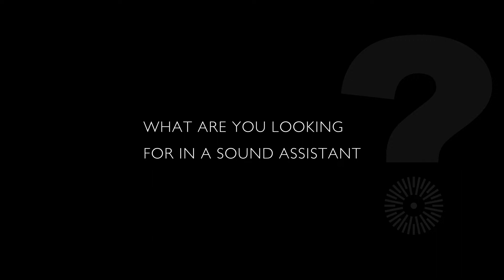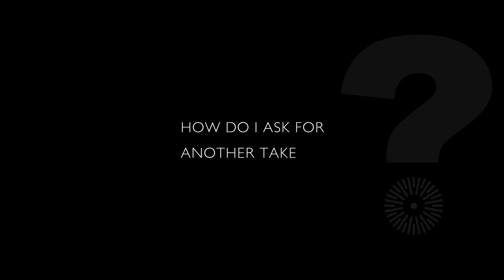Production Sound Mixer Simon Hayes talks about how to grow your career in film sound (part 1)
In this video, we ask Simon Hayes some questions and he imparts his wisdom for newcomers wanting to get started and advance in film sound. This part 1 of a 2 part series.

Chapters
0:00 Introduction
0:18 What are you looking for in a sound assistant?
2:28 How do I move up the ranks quickly?
4:12 How do I know when I am ready to move up to PSM?
6:30 How should I deal with conflict on set?
8:41 How do I ask for another take?

DPA Microphones is the leading Danish Professional Audio manufacturer of high-quality condenser microphone solutions for professional applications. DPA’s products are globally praised for their exceptional clarity and transparency, unparalleled specifications, supreme reliability and, above all, pure, uncolored and undistorted sound.